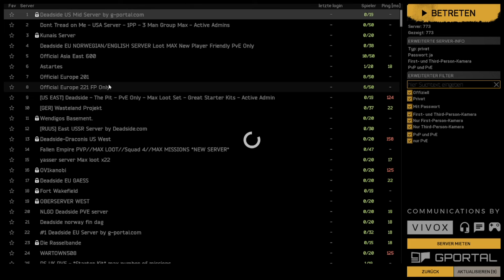Deadside #01 Survivalist baut nur Mist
Herzlich Willkommen zu einem kleinen Angespielt von Deadside.
Deadside ist ein Multiplayer-Shooter mit Überlebenselementen.
Das Spiel versetzt den Spieler in eine realistische Spielumgebung voller Hoffnungslosigkeit und Verzweiflung.

◄►Titel: Deadside
◄►Genre: Action, Adventure, Indie, MMORPG
◄►Entwickler: Bad Pixel
◄►Publisher: Bad Pixel
◄►Offizielle Seite:

◄►Dem Kalannar eine Freude machen: